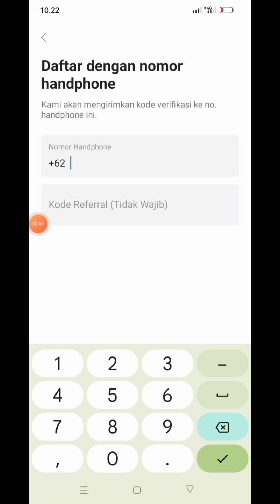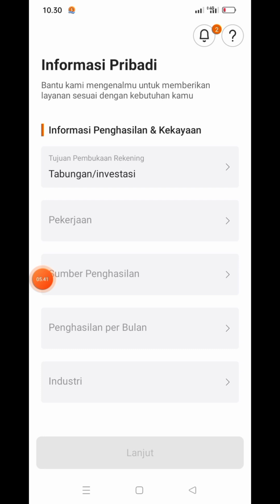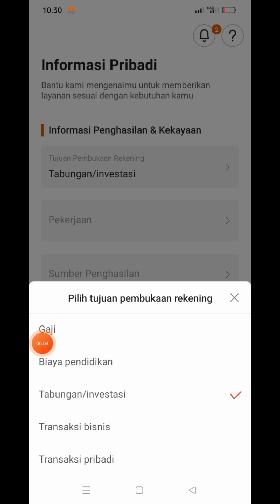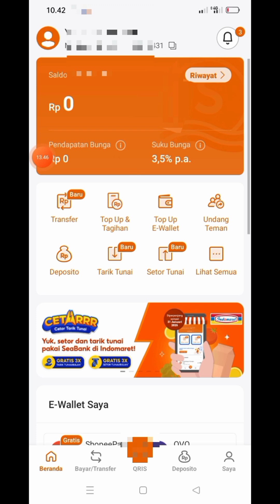Cara Terbaru Daftar Aplikasi SeaBank 2025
Video tutorial cara daftar aplikasi SeaBank lewat hp terbaru 2025. Caranya gampang banget guys dan bisa langsung dapat nomor rekening, silahkan nonton videonya sampai selesai. Terimakasih semoga bermanfaat 🙏